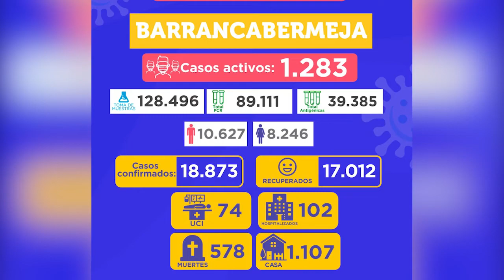Secretario de Salud entrega balance de la pandemia